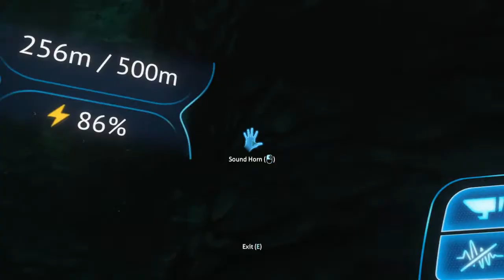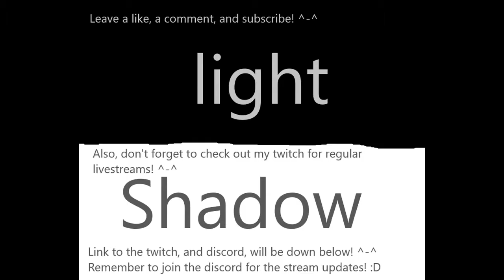Light plays Subnautica Episode 17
I never have audio issues, what are ya'll talking about?.